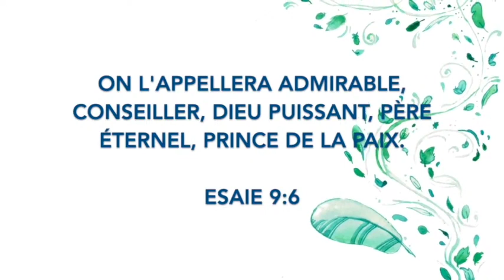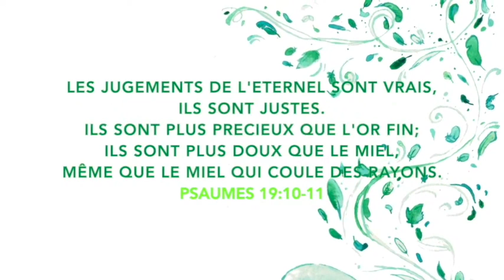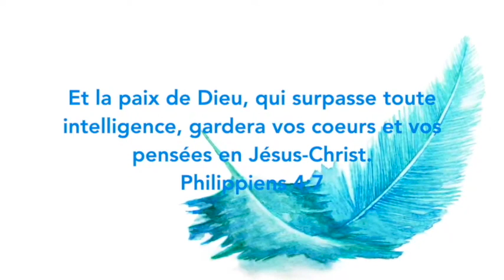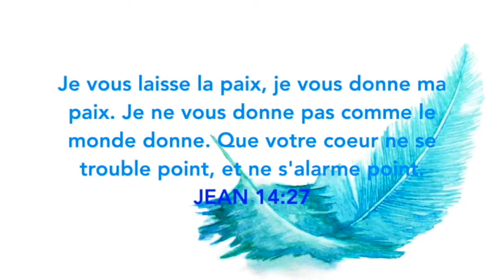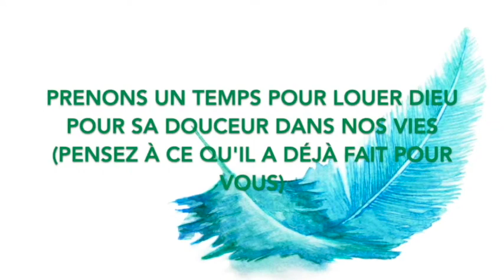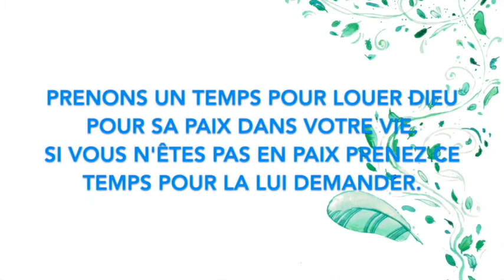[Culte en ligne] 24 Mars 2024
Bienvenue sur les cultes de l’Église Évangélique Baptiste de Veneux-les-Sablons !